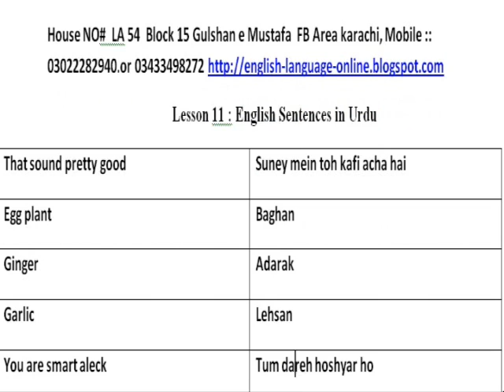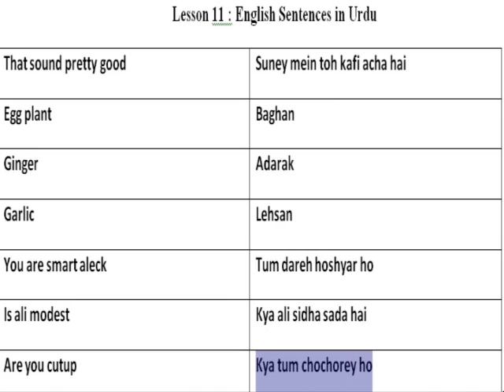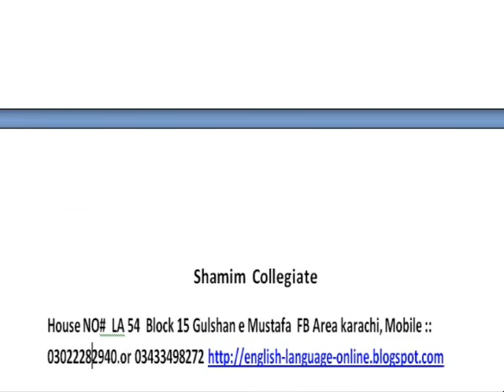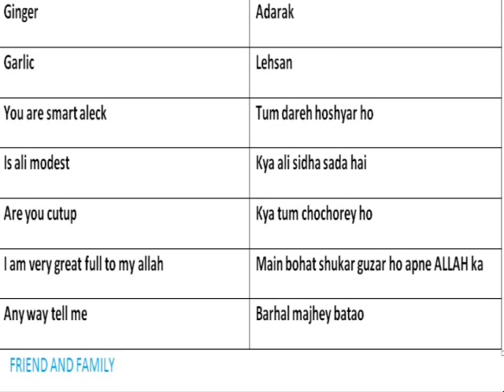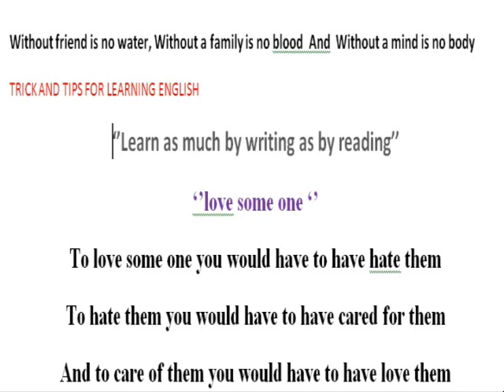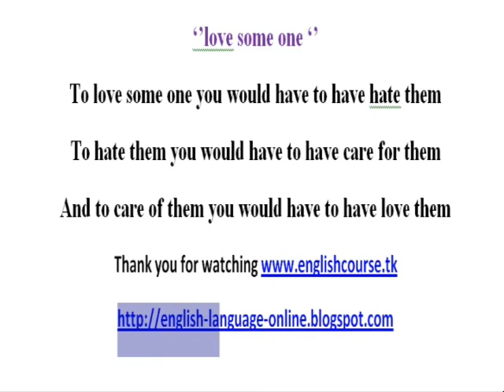Lesson 11 Learn English Through Sentences In Urdu